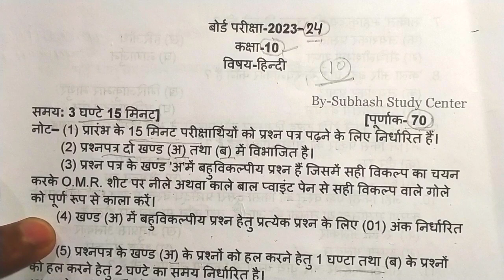संस्कृत में सन्दर्भ कैसे लिखें class 10th//Sanskrit vala Sandarbh kaise likhen/Sandarbh kaise likhe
संदर्भ कैसे लिखे
संदर्भ कैसे लिखे हिंदी में
संदर्भ कैसे लिखे 12
संदर्भ कैसे लिखें
संदर्भ कैसे लिखे जाते हैं
संस्कृत में संदर्भ कैसे लिखे
गद्यांश का संदर्भ कैसे लिखें
कविता का संदर्भ कैसे लिखे
हिंदी का संदर्भ कैसे लिखे
व्याख्या संदर्भ कैसे लिखे